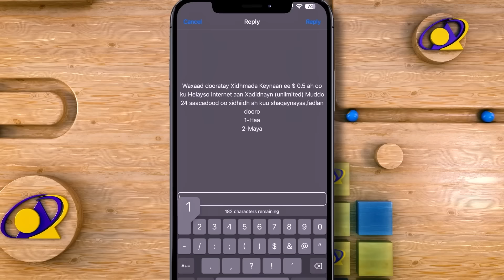Doorshada Madaxtooyada Somaliland oo la muddeeyay.